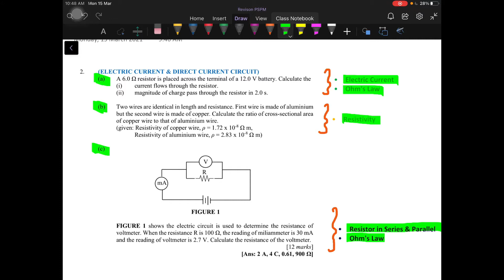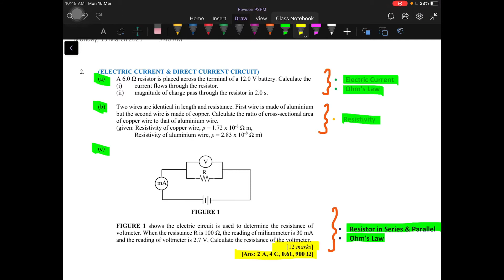Revision 1: Question No 2(a)- Electric Current & Direct Current Circuit